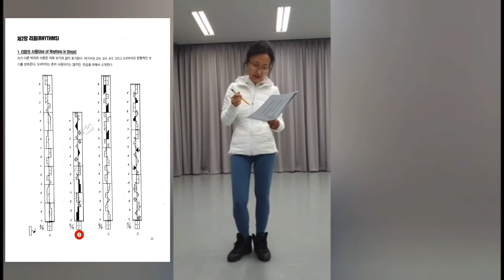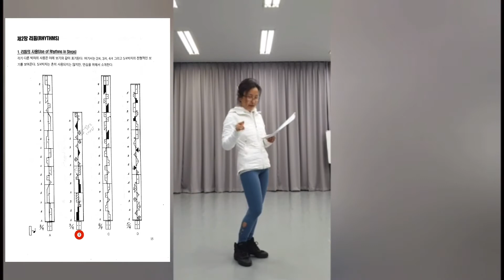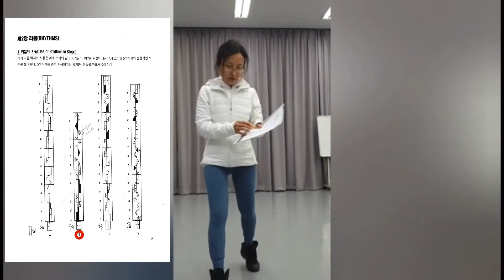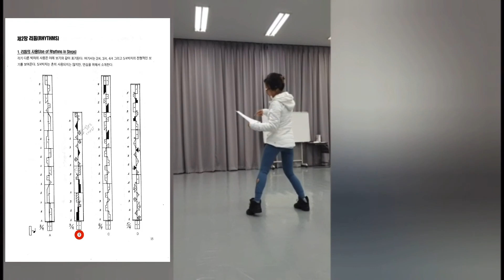Kinetography Laban on-line class 2-6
Date : March 1 (Mon.), 2021 (via Online)